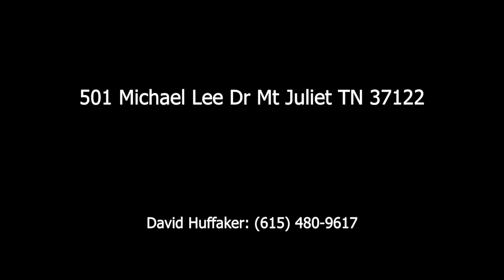501 Michael Lee Dr Mt Juliet TN 37122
2033 N. Mt. Juliet Road Ste. 100
Mt. Juliet TN, 37122